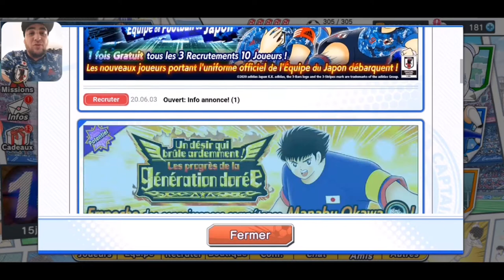[3eme ANNIVERSAIRE] PRESENTATION TSUBASA, SHINGO, HYUGA, DIAZ, CRUYFFORD ET ESPADAS (GLO)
Yosh les amis, on se retrouve aujourd'hui sur Captain Tsubasa Dream team avec le 3eme anniversaire du jeu avec des nouveaux persos et des suprises (mauvaises et bonnes)